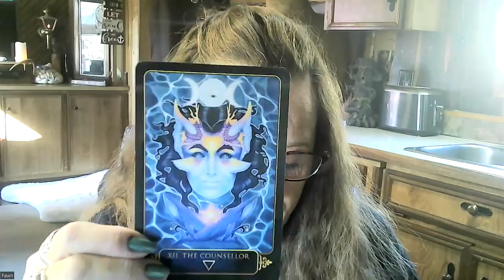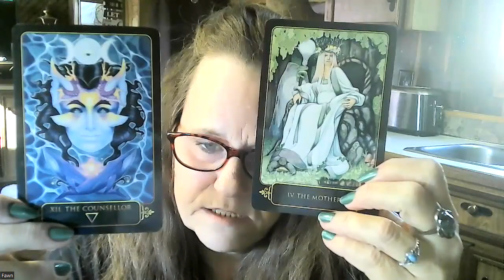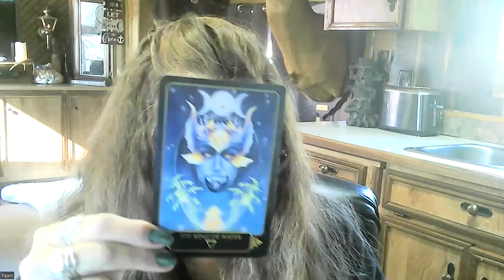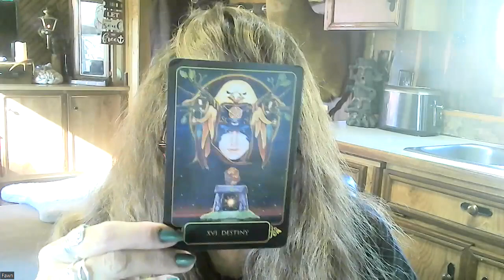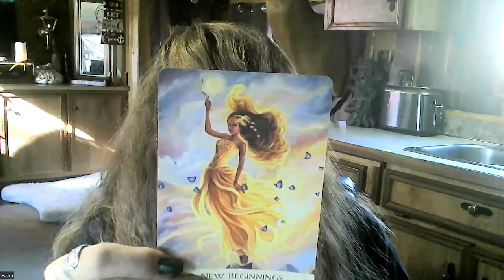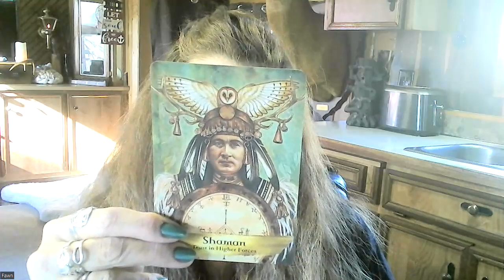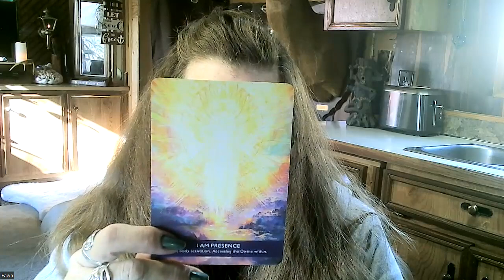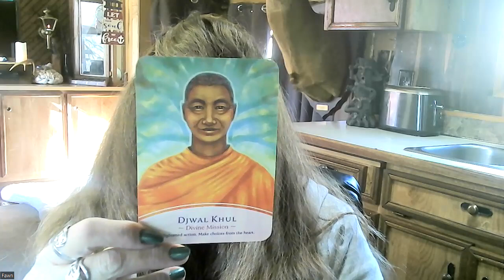Channeled Message Thoth Emerald Tablet Teaching - Halls of Amenti - Great Awakening Continued